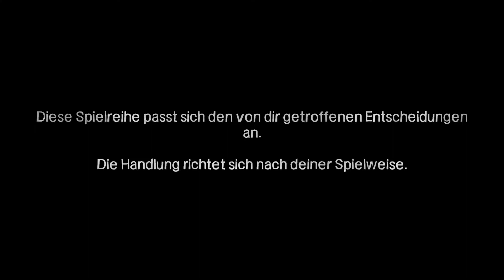THE WALKING DEAD 400 DAYS |Wyatt| - Ein Unfall mit folgen | Lets Play Deutsch | PC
Let's Play THE WALKING DEAD 400 Days
►Entwickler
►Publisher

Angelehnt an einer der erfolgreichsten Serie der Welt und dem Comic The Walking Dead, werden wir hier in ein tiefgehendes, emotionales Erlebnis geworfen, in dessen Verlauf wir schwerwiegende Entscheidungen treffen und dabei immer die kleine Clementine beschützen müssen.

400 Days

In The Walking Dead 400 Days spielen wir 5 verschiedene Charaktere im Zeitraum von 400 Tagen nach dem Ausbruch.

Wyatt:

Wyatt und sein Freund werden von einem Pick-Up verfolgt, können ihm jedoch entkommen. Eine weile fahren sie ereignislos durch die Gegend, bis sie plötzlich irgendfemanden oder irgendetwas anfahren. Nachdem sie sich entschieden haben, nachzusehen, nimmt das Schicksal seinen Lauf.